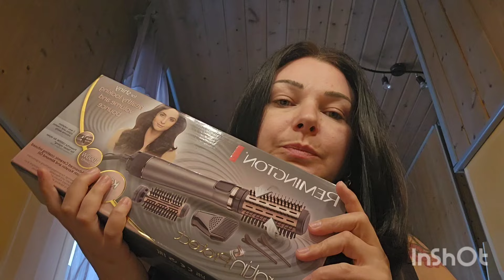(Test) Je compare 2 brosses soufflantes !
Je réponds à tous les commentaires et si vous avez des questions plus personnelles ou spécifiques, je vous réponds plus rapidement sur mon insta (lien ci-dessous), idem pour les codes promos Kiabi.